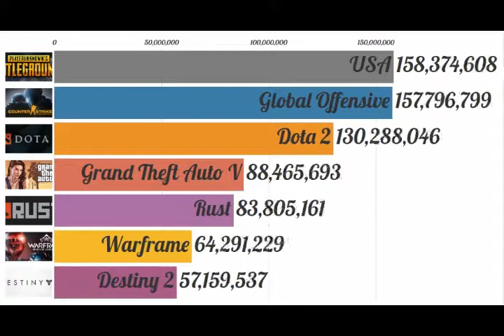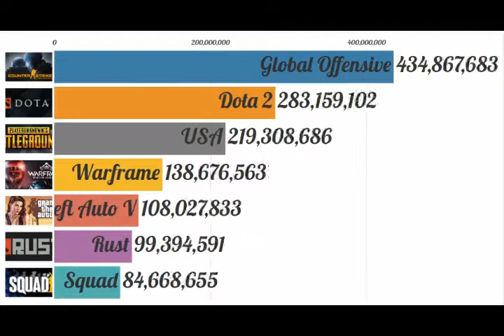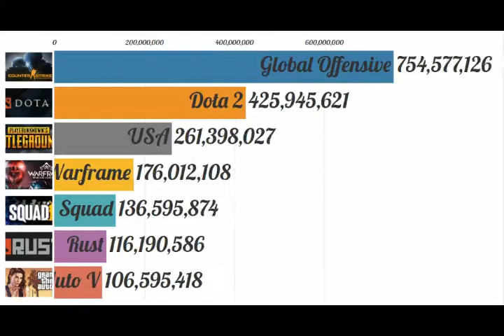Most Popular Games on Steam 2014 - 2020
Timeline of the most popular games on Steam ranked by daily average concurrent players from 2014 to 2020.